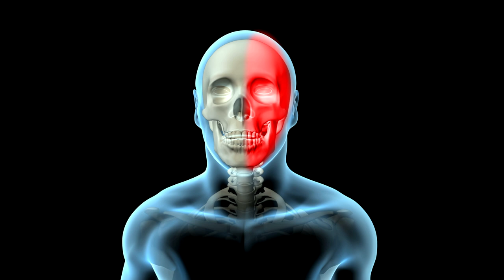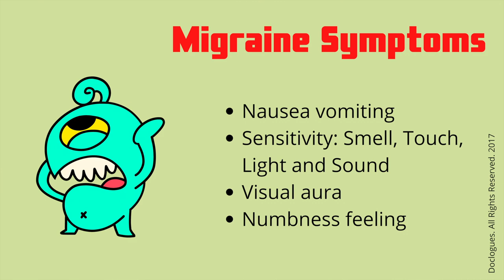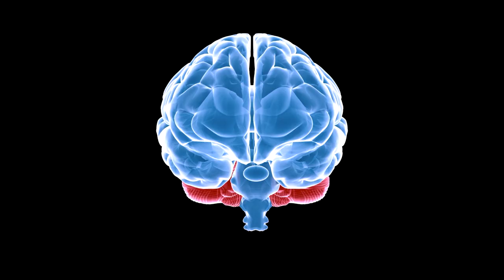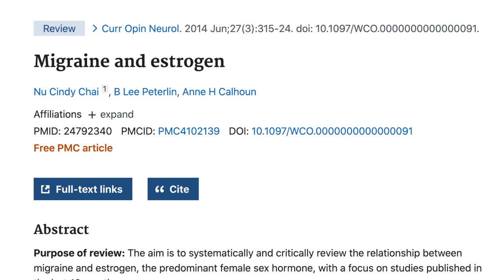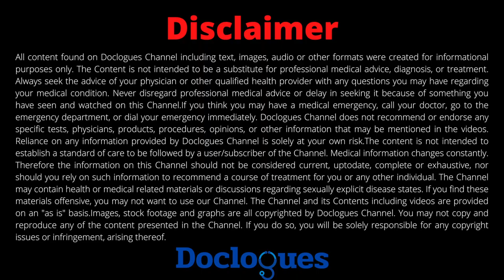What Causes Migraines?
Neurosurgeon Dr Arun L Naik sheds light in this video. Migraine is commonest cause of headache. How to treat migraine? Migraine is treated usually by medications, avoiding triggers and lifestyle changes. Foods causing migraine are milk products, citrus fruits and bananas. Signs and symptoms of migraine depends upon the type of migraine. Triggers for migraines are foods, light, sound and dust. Exercises for migraine and yoga for migraine are explained in Doclogues channel. What is the treatment for migraine.
Current understanding of migraine pain has moved more towards the source of the pain, as improved technology and research have shown the way for a better  view. Today, it is widely shown that there are two mechanisms by which a migraine starts. One is electrical and the other chemical.
This electrical chemical Activity then occur across the brain surface , called a “spreading cortical depression.” This spread of current moves something like a thunderstorm, rolling from the back to the front of our brain. As it passes over the brain, blood vessels constrict, limiting oxygen flow causing pain. Studies have shown that the cortical depression may be the reason for visual auras or prodrome that some people with migraine experience.
What are migraine triggers?
People who get migraines may be able to identify triggers that seem to kick off the symptoms. Some possible triggers include the following:
1.Stress and other emotions
2.Biological and environmental conditions: such as hormonal shifts or exposure to light or smells
3.Fatigue and changes in one's sleep pattern
4.Glaring or flickering lights
5.Weather changes
6.Certain foods and drinks

References
1.Silberstein SD. Migraine. Lancet. 2004 Jan 31;363(9406):381-91. doi: 10.1016/S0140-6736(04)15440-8.
2.Shah DR, Dilwali S, Friedman DI. Migraine Aura Without Headache [corrected]. Curr Pain Headache Rep. 2018 Sep 17;22(11):77.
3.Nye BL, Thadani VM. Migraine and epilepsy: review of the literature. Headache. 2015 Mar;55(3):359-80.
4.Colombo B, Teggi R. Vestibular migraine: who is the patient? Neurol Sci. 2017 May;38(Suppl 1):107-110.
5.Rothner AD. Migraine Variants in Children. Pediatr Ann. 2018 Feb 1;47(2):e50-e54.
6.Schankin CJ, Viana M, Goadsby PJ. Persistent and Repetitive Visual Disturbances in Migraine: A Review.  Headache. 2017 Jan;57(1):1-16.
7.Ha H, Gonzalez A. Migraine Headache Prophylaxis. Am Fam Physician. 2019 Jan 1;99(1):17-24.
8.Peters GL. Migraine overview and summary of current and emerging treatment options. Am J Manag Care. 2019 Jan;25(2 Suppl):S23-S34.
9.Sun-Edelstein C, Mauskop A. Foods and supplements in the management of migraine headaches. Clin J Pain. 2009 Jun;25(5):446-52.
10.Tinsley A, Rothrock JF. What Are We Missing in the Diagnostic Criteria for Migraine? Curr Pain Headache Rep. 2018 Oct 5;22(12):84.
11. Nu Cindy Chai, B Lee Peterlin. Migraine and estrogen. Curr Opin Neurol. 2014 Jun;27(3):315-24.